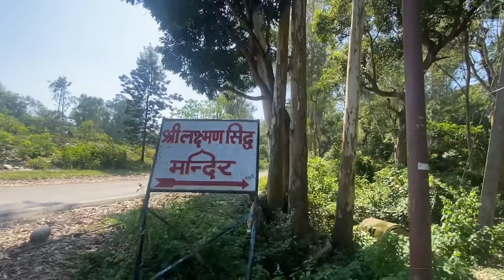Laxman sidh jana hua kafi salo baad 🕉📿👏🏻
.Laxman Siddh
In Treia Yug when trinity come down to
Prithvilok to test the penance of Maharshi
Atri and Sati Anasuya, they were pleased
with Mat Anasuya and agreed to be born
as her son and become known as Dattatreya.
for the welfare of public. 84 disciples were
initiated by lord Dattatreya. they are known
as 84 Sidhpeeth in present day and laxman Siddh
is one of them. As the legend goes, Laxman Ji
undertook penance at Laxman Siddh. All earnest
wishes get fulfilled at this place So, this place has
been the centre of ballef for all devotees. On every
Sunday devotees visit the temple in large numbers.
On last Sunday of April month every year. a fair with
feast for all is organized. People come from distant
places to take part in this fair and to get a sight of
the Lord